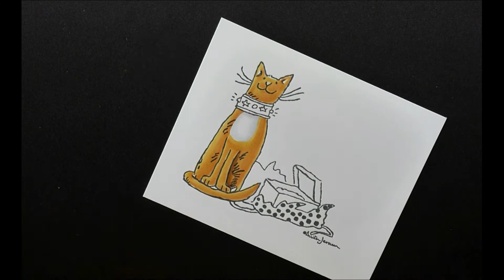Copic Marker Colouring - Colorado Craft Company Thank You Clear Stamp Set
Watch me colour this cat from the Colorado Craft Company Thank You set, copic details provided as I colour.